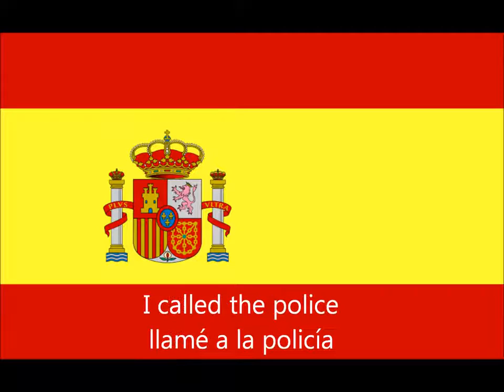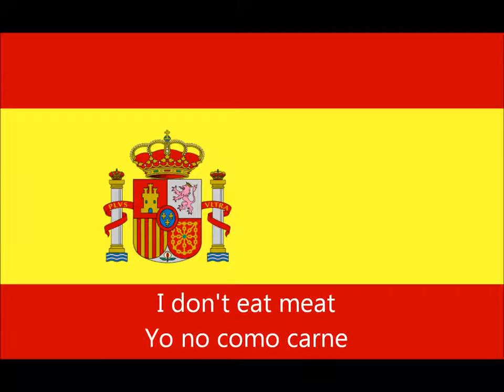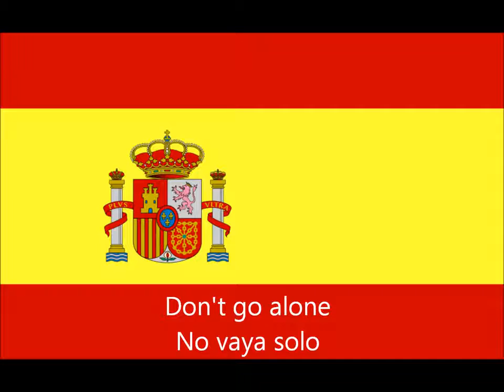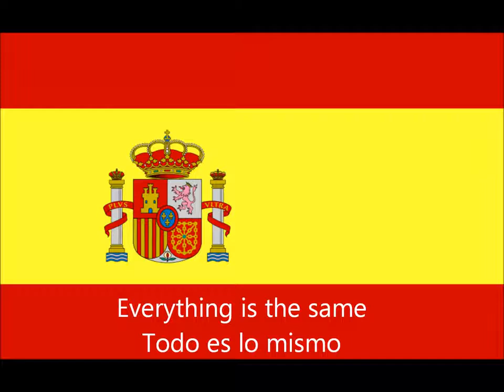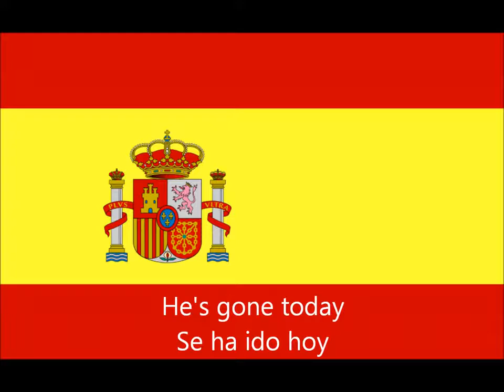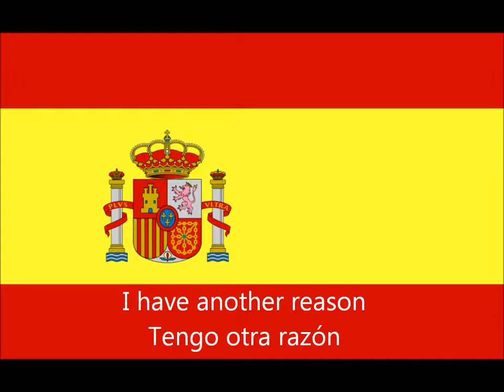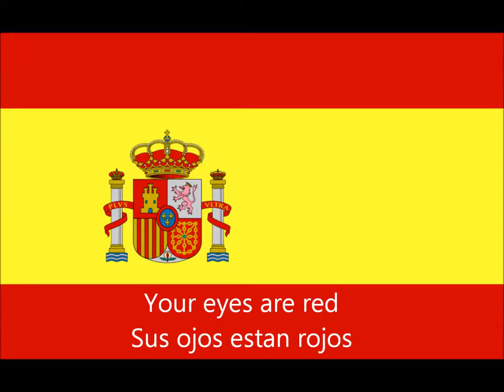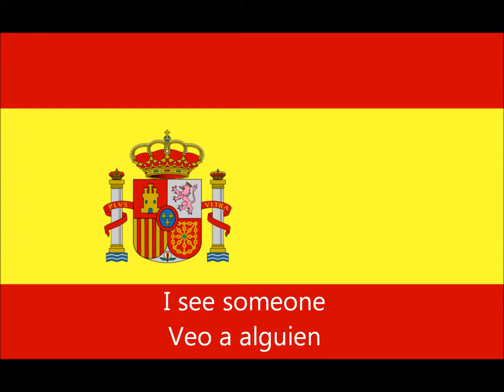lesson 72_spanish conversation